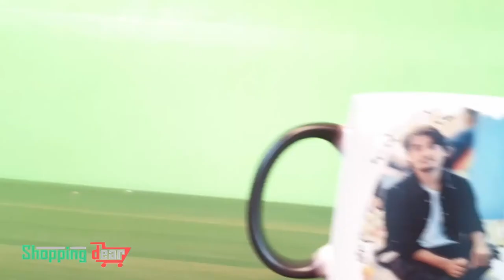BLACK MAGIC COFFEE MUG with your OWN PHOTO, TEXT or Design - By SHOPPINGDEAR.IN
Shopping Dear Presents print on demand - T-shirts, Coffee Mugs, Magic Cushion, Led Cushion also Sipper bottles ...